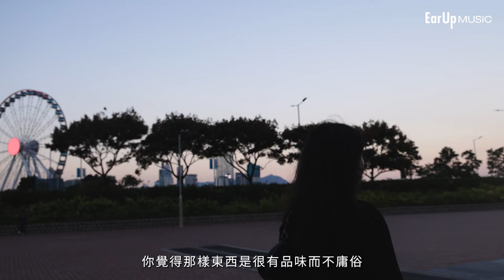《搶耳音樂節2024》演出單位 - Esther Wu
⟢ 2023/24年度⟣  搶耳同學：Esther Wu
🔺獲頒發搶耳音樂節2024 [ 搶耳創意獎 ]

音樂類型：
ART ROCK , CINEMATIC POP, PROGRESSIVE POP

單曲《EVENING》獲選收錄於點子計劃 [ NEW MUSIC: That‘s What I Call Ear Up ]

主辦機構 ｜文藝復興基金會
免責聲明：香港特別行政區政府僅為本項目提供資助，除此之外並無參與項目。在本刊物／活動內（或由項目小組成員）表達的任何意見、研究成果、結論或建議，均不代表香港特別行政區政府、文化體育及旅遊局、創意香港、創意智優計劃秘書處或創意智優計劃審核委員會的觀點。